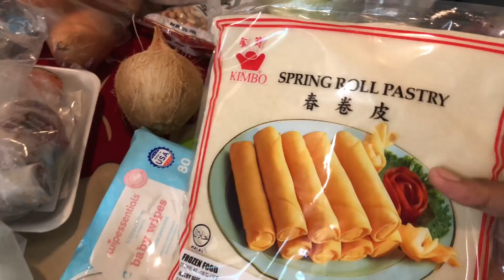Shopping Vlog | Bread Sandwich and Dosa| Shop with me and Grocery Haul| Weekend Vlog | DIML 5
Shopping Vlog | Bread Sandwich and Dosa| | Shop with me and Grocery Haul| Weekend Vlog in Tamil

Hi friends, This Vlog is a weekend vlog where we had grocery shopping. I have also done groceries haul at the end of the video. Hope you all enjoyed my video.